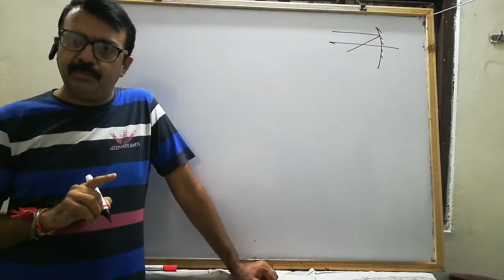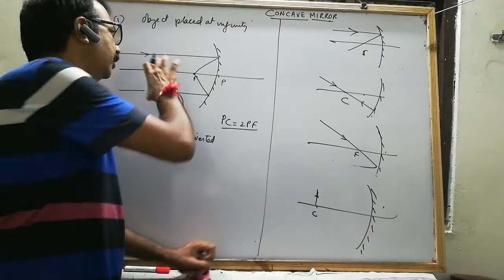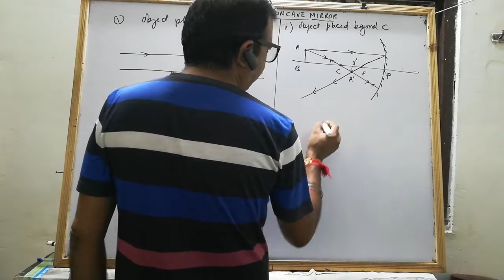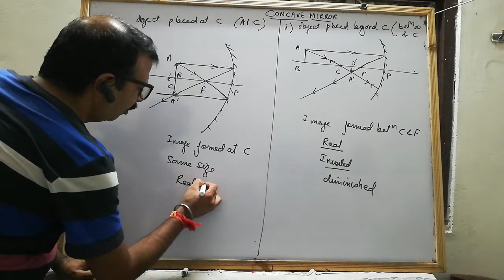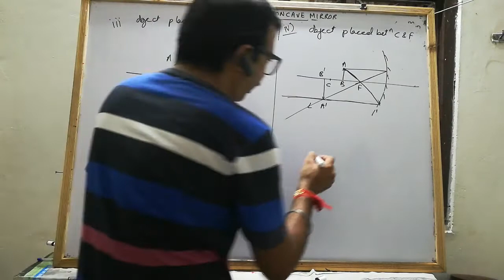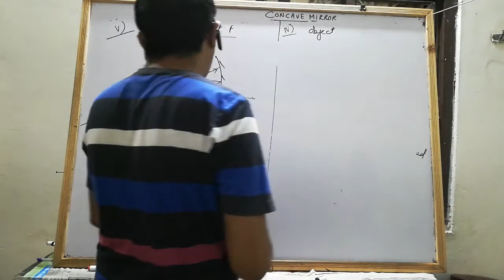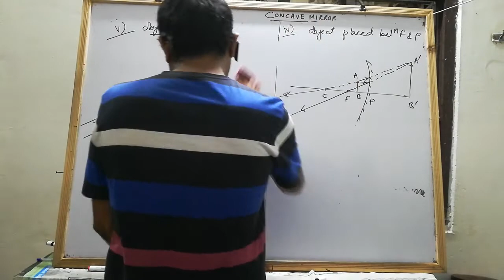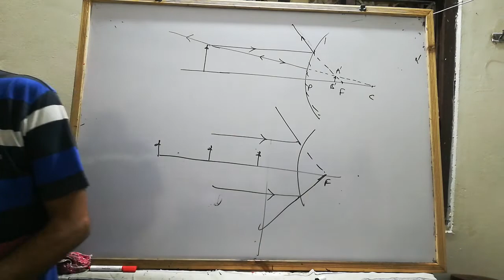science 10 | light | L 4